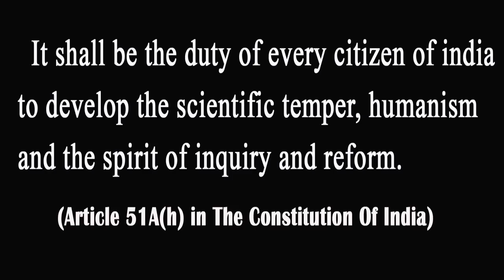തൈരും മീന്‍കറിയും ഒരുമിച്ചു കഴിക്കാമോ ? - Dr.Augustus Morris ( With English Subtitles )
തൈരും മീന്‍കറിയും ഒരുമിച്ചു കഴിക്കാമോ ? ( With English Subtitles )
Can we have fish curry with Curd ?
A short talk by Dr. Augustus Morris, Asst.Surgeon, Neendakara Taluk Hospital, Kollam